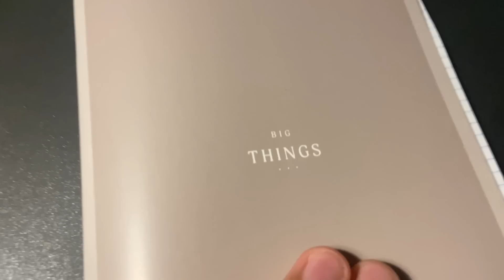Wracam do piłki ręcznej?🧐/ VLOG #240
Zobacz nasz sklep
Poznaj mnie lepiej:
Proponowane kanały:
Adres do wysyłki:
Marcin Mazur
ul.Belzacka 67
97-300 Piotrków Tryb.